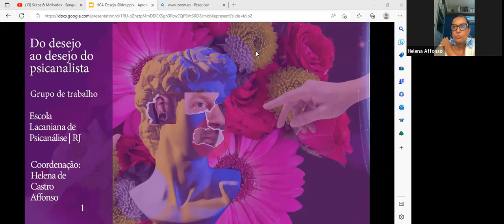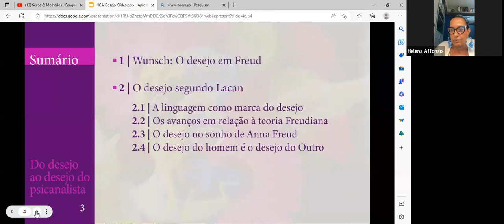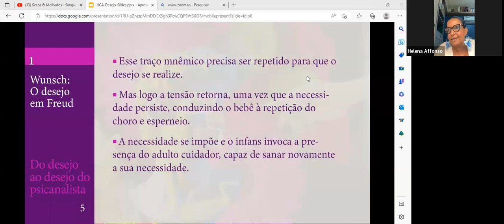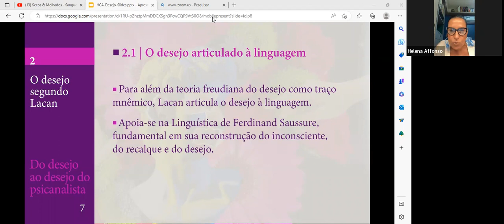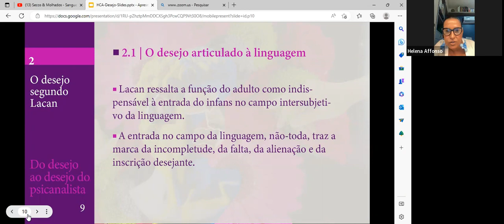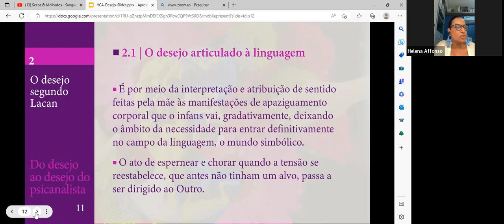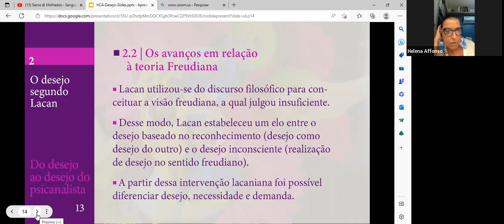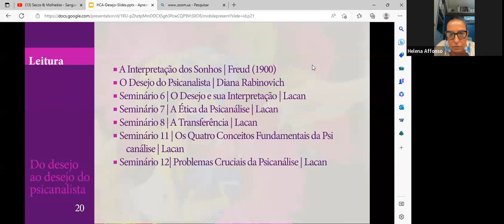Grupo de Trabalho: Do desejo ao desejo do analista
Dia 08/03/2023

Coordenação: Helena de Castro Affonso